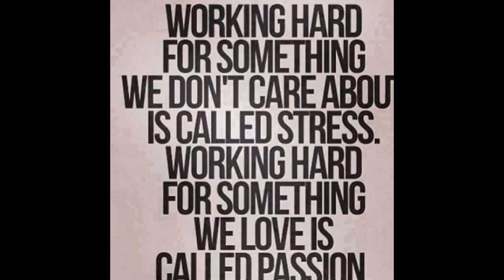The Vale Wildlife rescue centre's Break-in fund